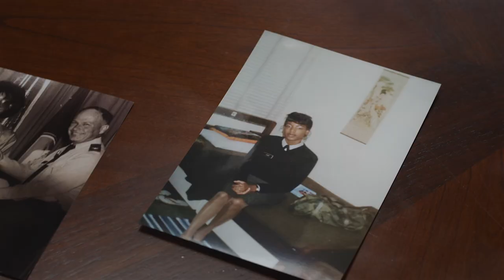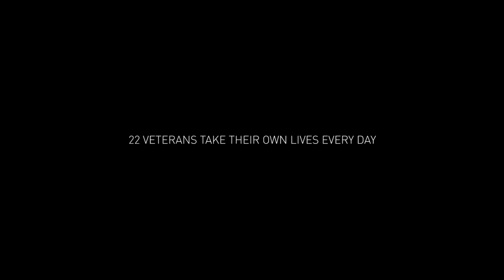War Dogs - Veteran PTSD Short Documentary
STRANGE LOOP FILMS Presents War Dogs

Filmed in 2013, this short doc follows three veterans as they struggle to cope with their PTSD through the use of their service dog.

Please Donate to the non-profit featured in this documentary called War Dogs Making It Home

Directed by David Huzieran
Cinematography by Jake Zalutsky
Original Music and Sound Design by Matt Harting
Edited by Jordan Bracewell
Produced by David Huzieran
Associate Producer - Alex Hidalgo
Location Sound - Jon Farley
Gaffer - Sargon Saadi
Colorist - Jeff Altman

Featuring
Rico Melendez
Janine Spears
Jay Somers
Elana Morgan

Dogs
Closeau
Kodie
Vylkis

Special Thanks:
Scott Regan
Earhole Studios
Filmworkers
Thommasson Lighting
War Dogs Making It Home
Eva Braverman
Nick Santore
Casey Swircz